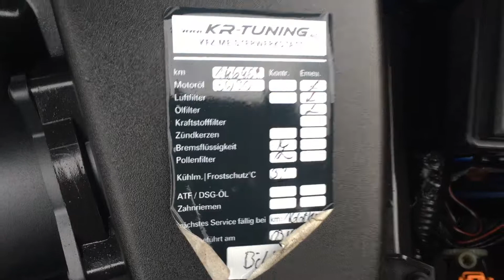mazda 3 1 6 hdi blau | NIKO NIPON